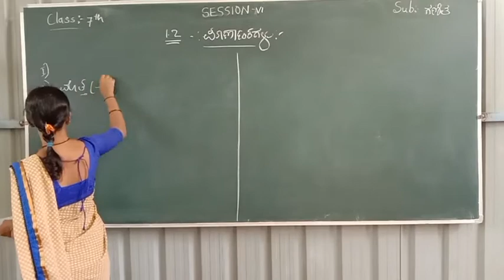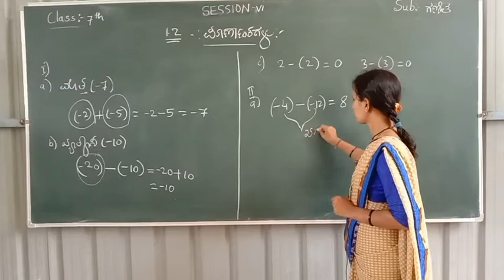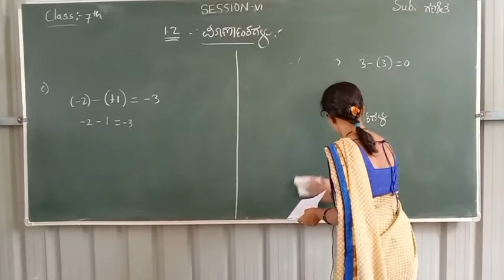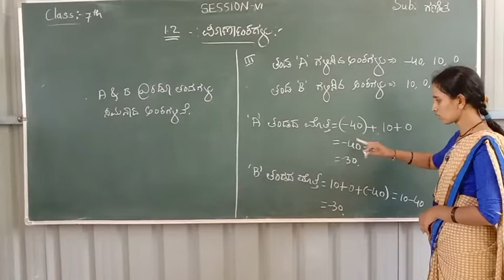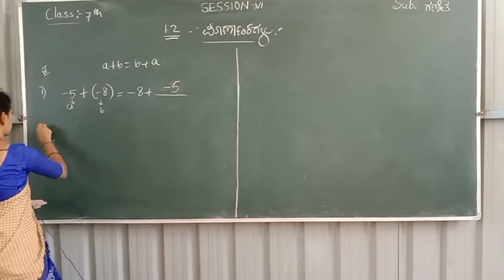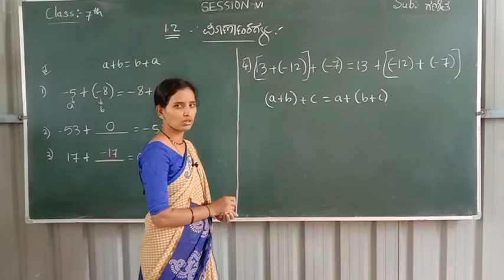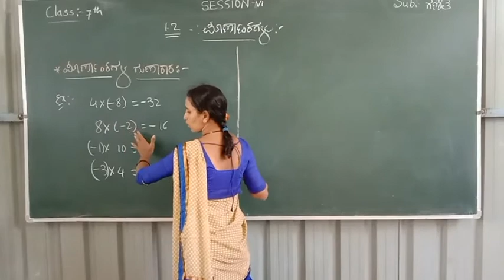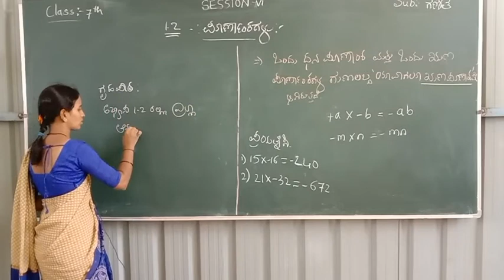CLASS 7 (KM) | MATHS | PURNANKAGALU | SESSION 6